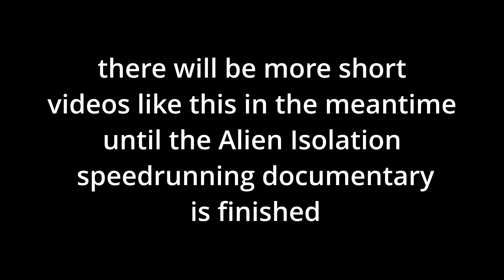Quest 2 table tennis is the bane of my existence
I been tryna get good and I dunno if it's because I was recording but this game makes me want to throw the quest in the river. I'll livestream destroying my headset if next time the game lags and keeps misinterpreting my inputs.
Also I'm aware that the audio is too loud at parts and my voice isn't loud enough, next time I'm going to play with a lav mic and record the headset view differently.